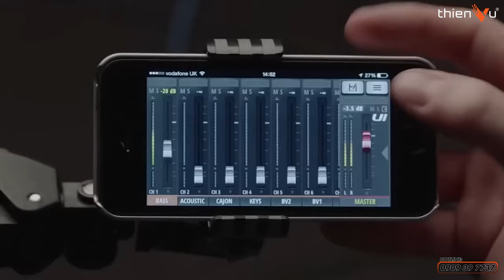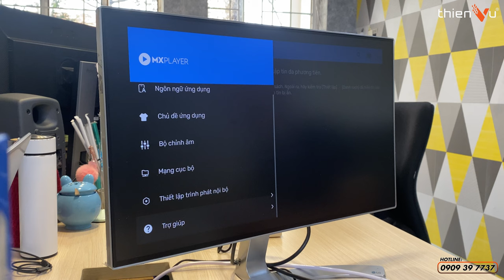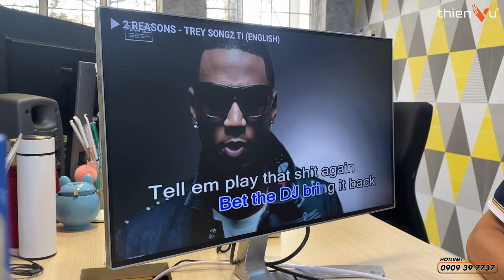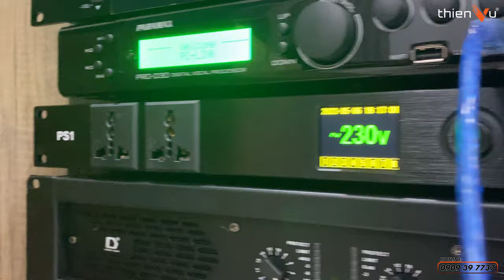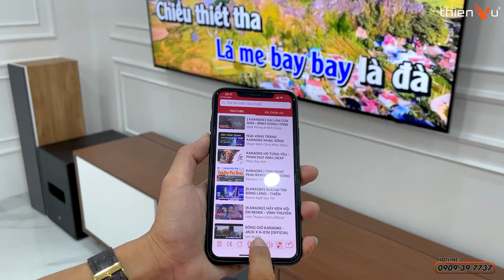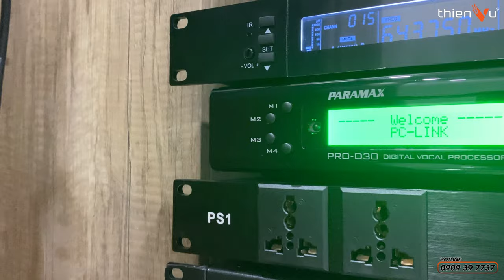BOSE L1 PRO16 Kết Hợp Cùng Vang Số JBL KX180a Có Hay Không? Q&A Hỏi Và Đáp Cùng Thiên Vũ Audio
Tham khảo thêm các dòng loa chính hãng chất lượng tại Thiên Vũ Audio